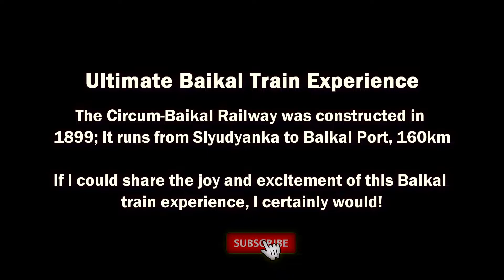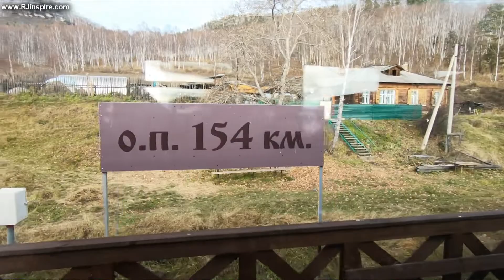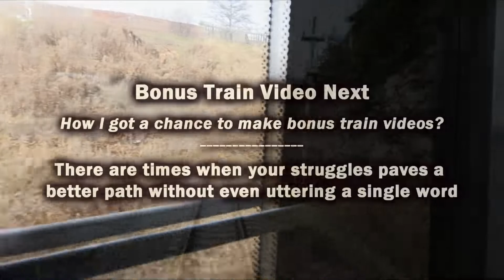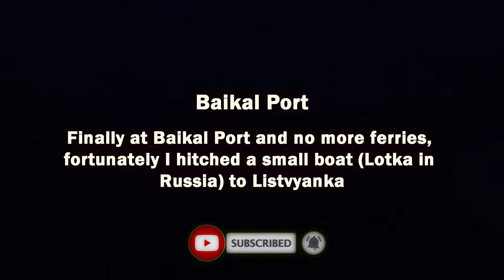Baikal Train | Train ride on edge of Lake Baikal | Deepest lake in the world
No one talks about the Baikal train that travels on the edge of the deepest lake on earth. Come with me on this eye-opening train ride while you see the most amazing scenery of Lake Baikal.

NEW VIDEO UPLOADS:
Don't miss a new upload; make sure your notifications are turned on! If I haven't uploaded in a week or two, it might mean that I'm dead, detained or in a coma!!! 😂

MORE WAYS TO SUPPORT MY TRAVELS & YOUTUBE CHANNEL:
**Your support is greatly appreciated; it helps with purchases for better equipment and travelling.

or Upgrade to GoPro Hero 8 Action Camera with 2 Total Batteries, Sandisk 64GB Extreme MicroSD Cards